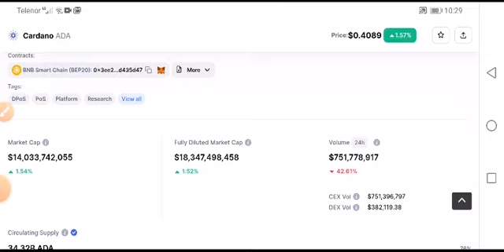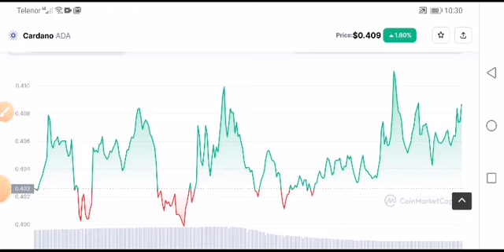Ada Urgent Alert! Cardano Price Prediction! Cardano News Today 1